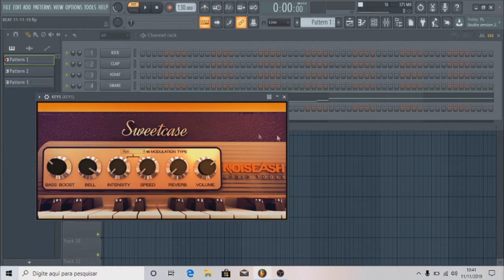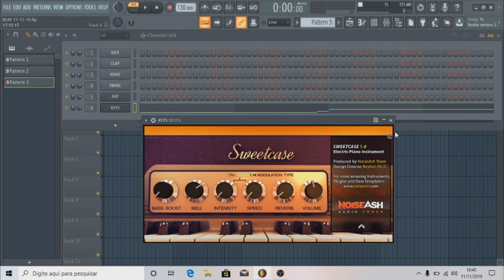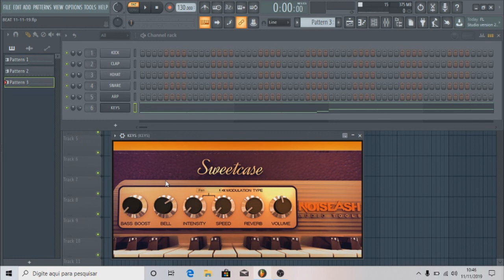SWET CASE - NOISE ASH AUDIO TOOLS - ( REVIEW PIANO ELETRICO VINTAGE FREE ) TEMPORARIO